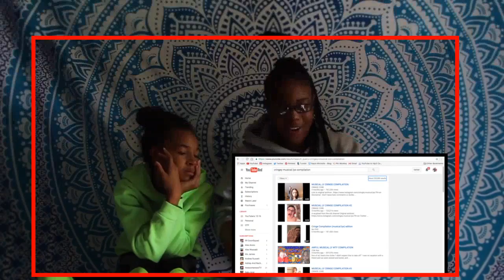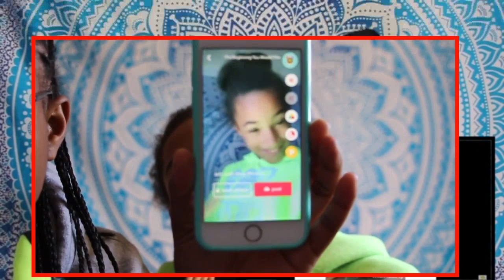REACTING TO CRINGY MUSICAL.LYS WITH ME SISTER!